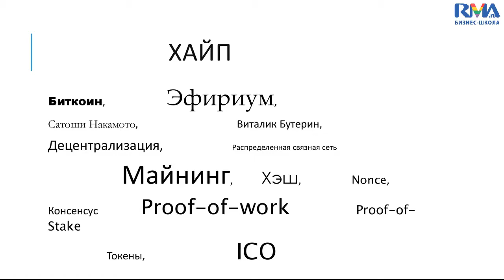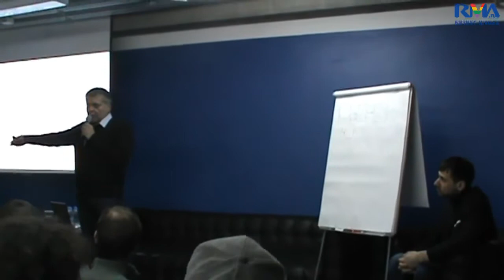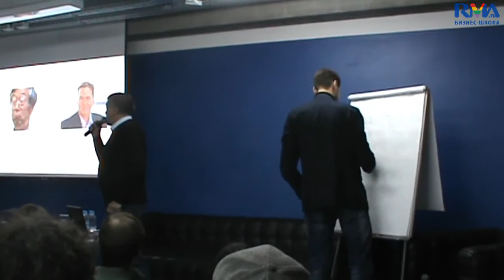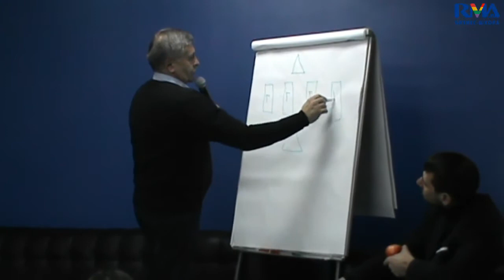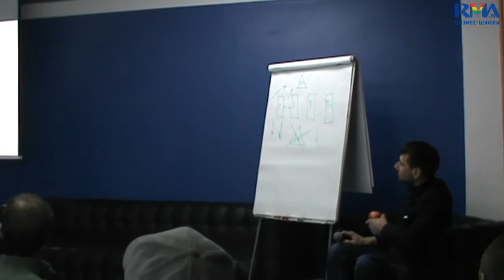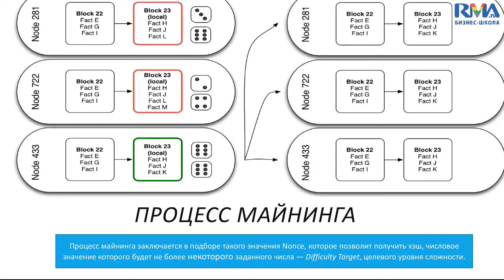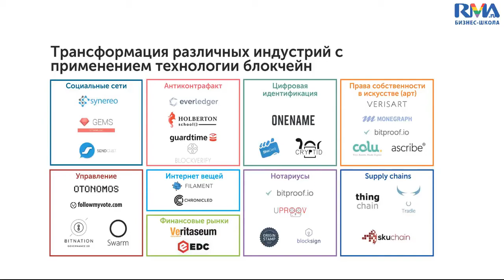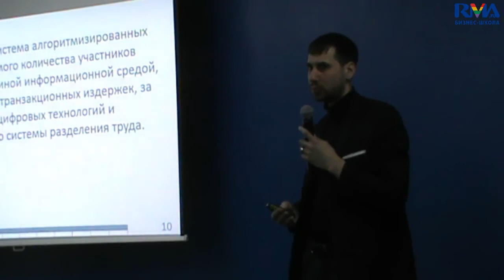Пилотная лекция курса "блокчейн-предпринимательство"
Открытая лекция Григория Слынько — интернет-предпринимателя, эксперта КриптоШколы, блокчейн-евангелиста и Ярослава Логинова — руководителя блокчейн-проектов и архитектора распределенных экономических систем.